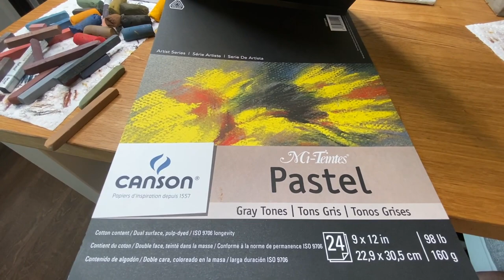Getting Great Results on Unsanded Pastel Paper! - Duckling Tutorial - Part 2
Join me in this tutorial (PART 2) where I will instruct on how to get great results on Unsanded Pastel Paper. I will paint an adorable little duckling on Canson Mi-Tientes Gray Tones pastel paper using a set of Sennelier 40 Half Stick pastels.

Often we think we have to use the expensive "sanded" papers like UArt, Pastelmat, LaCarte, and others. but with some simple techniques and patience you can really get some impressive results on the less expensive unsanded papers like Canson Mi-Tientes pastel paper or Strathmore pastel paper.

So grab some pastels and follow along!

Pastel Pencil Sharpener

▽ My Etsy Shop 👇

▽ Monet Cafe' Artists Bracelets (from Etsy Store)👇